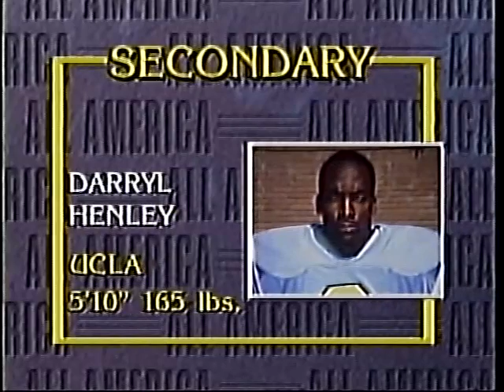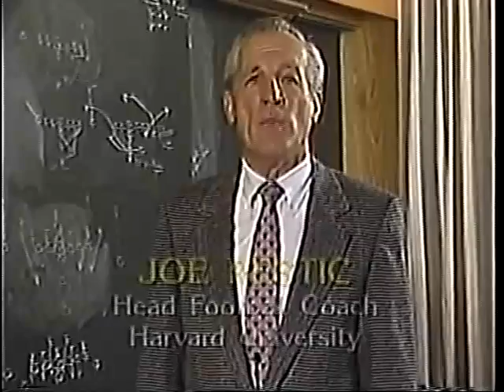College Football History - 1988 Kodak All-America Team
The best players from the 1988 college gridiron, as selected by the coaches and headlined by Oklahoma State's Heisman Trophy winning RB Barry Sanders. Narrated by Ray Scott. A Tel Ra Production